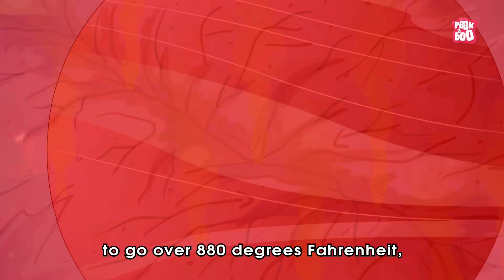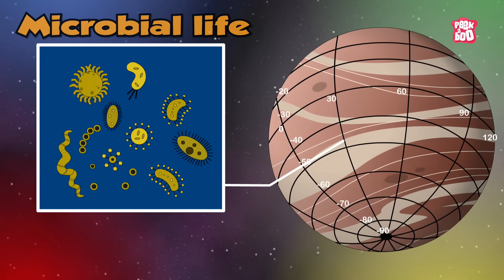Venus 101 | Life On Planet Venus | The Dr Binocs Show | Peekaboo Kidz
Hey kids, in this video, Dr Binocs will explain Venus 101 | The Dr Binocs Show | Peekaboo Kidz